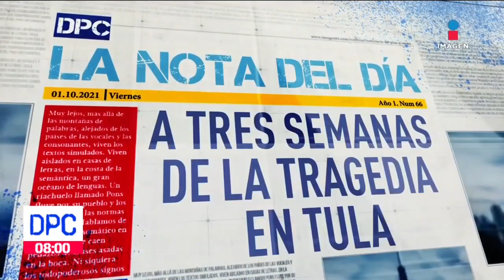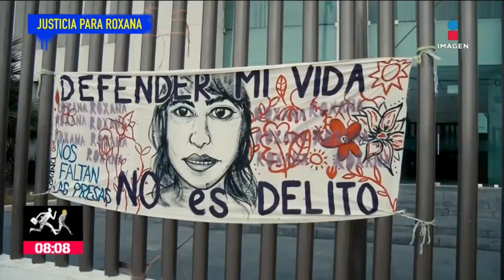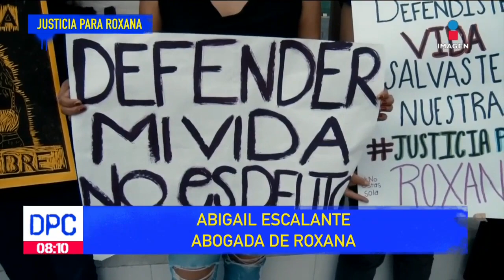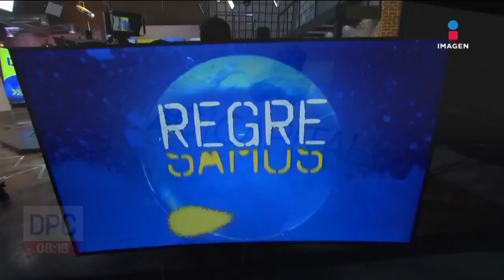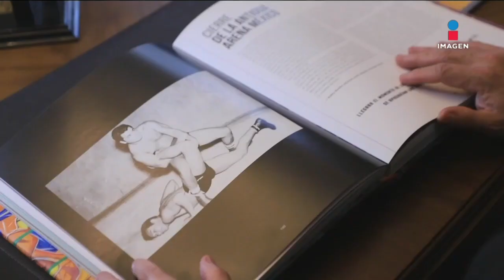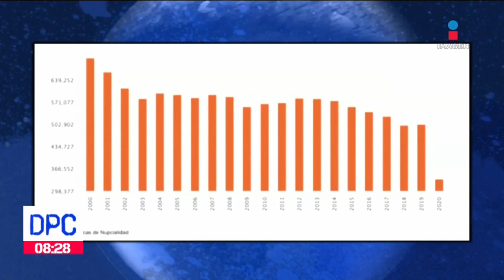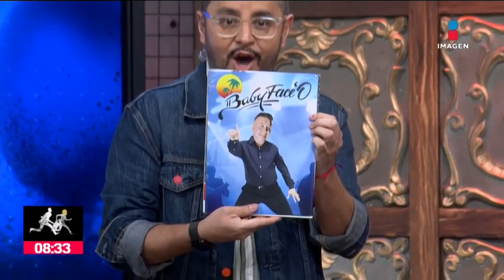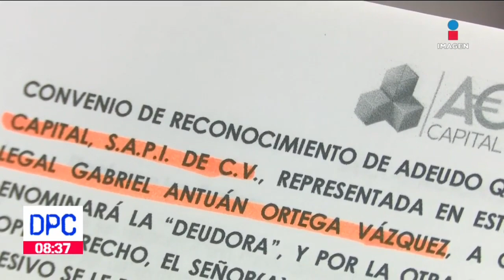De Pisa y Corre | Programa Completo del 1 de octubre de 2021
Roxana de 21 años fue violada por un hombre, intentó defenderse y en el forcejeo asesinó  a su agresor; autoridades la encontraron arrastrando el cuerpo del atacante y hoy está presa por homicidio.